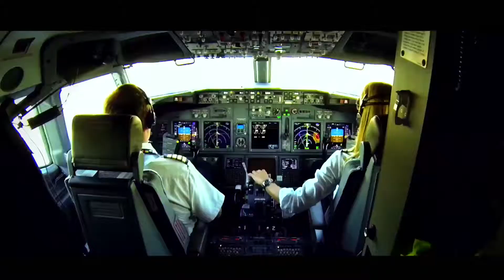"Sunday Goupil" - JB au Maroc - L'Expresso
JB Goupil rencontre Stéphane Talbot pour parler Golf à La Palmeraie de Marrakech. Toujours fun et ludique, on pourra sentir le bienfait des Hammams marocains et la détente pour notre rouquin. Un finish qui nous montre bien que relâcher la pression, ça nous pousse vers le Haut.